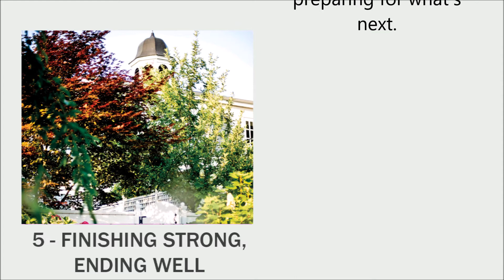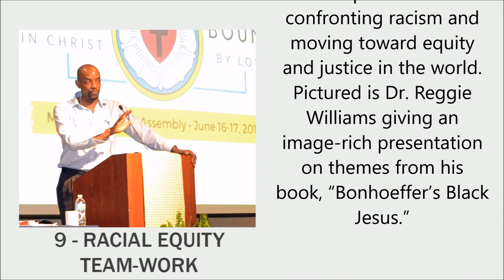Year in Review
Top 10 Highlights of 2017 in the Metro D.C. Synod
This list was originally prepared as a reproducible print piece, available